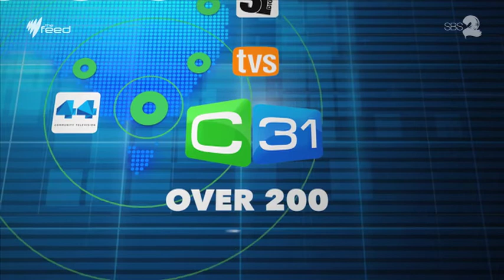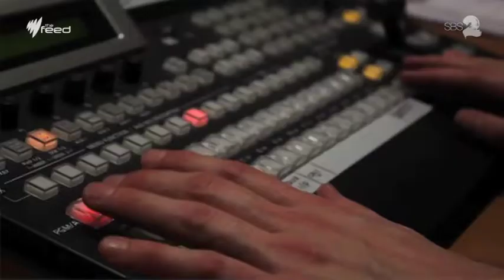Commit to community TV: week of action kicks off I The Feed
Community television transmitter licenses are set to expire at the end of the year, and Communications Minister Turnbull has indicated that the government plans not to renew them. This week the stations are fighting back.